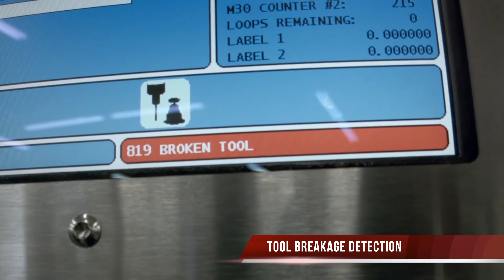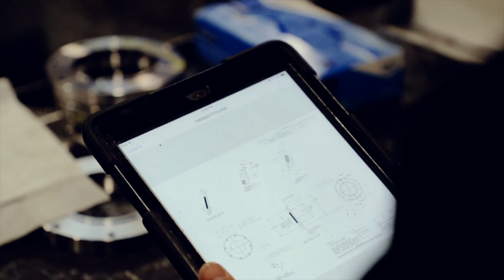Haas ST-Series Lathes available from just £29,995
In this quick Haas update, Adam talks about the ST-Series lathes, which start at just £29,995.

He shows an Ex-Demo ST-10Y Y-axis lathe we have ready for immediate delivery. Save £££ on list price. He also talks about our new Remote Training Facility and how Haas Financial Services can help your business with easy remote finance setup.